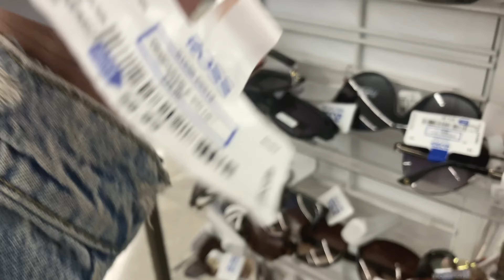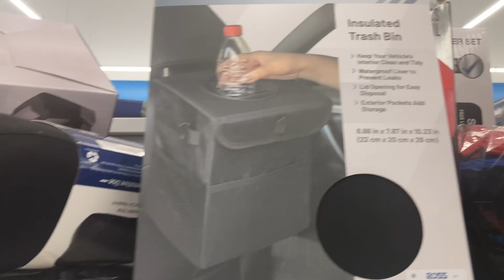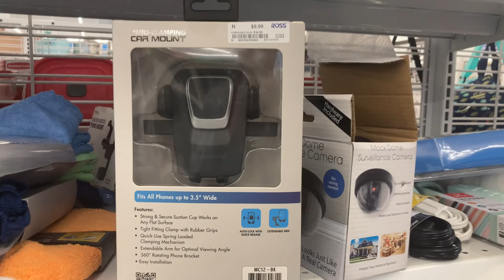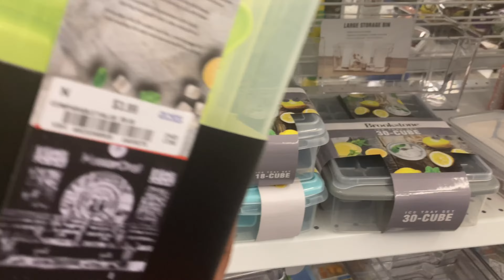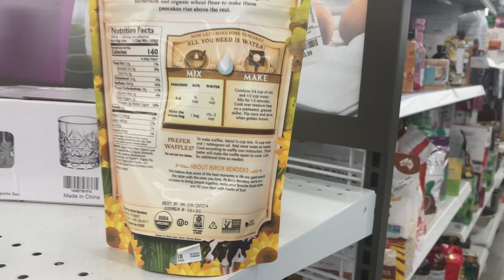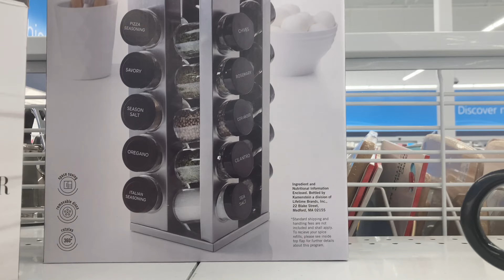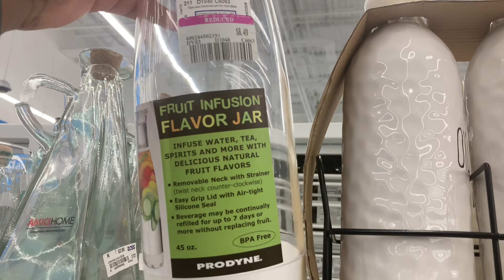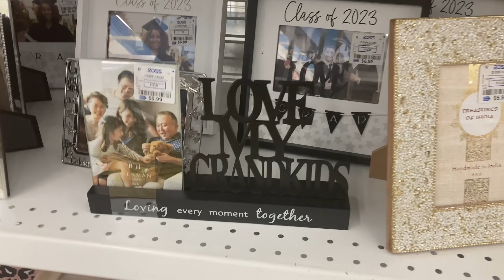VLOG: SHOP WITH ME | ROSS WALKTHROUGH | HOME DECOR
SOCIAL MEDIA•
Facebook: Life As TeeElle